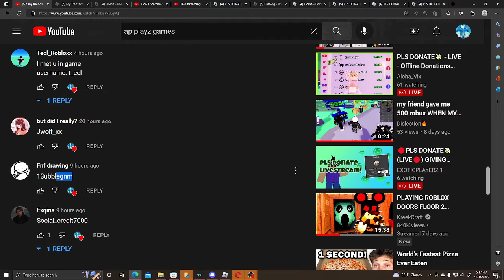GIVEAWAY WINNERS! (2)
yessssir gg to the people that one